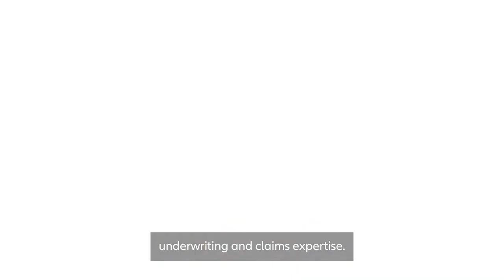Global Industry Solutions for the Construction industry - with Blanca Berruguete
The global construction market is set for a sustained period of strong growth, driven by an expected surge in government spending on infrastructure and the transition to net zero. However, the switch to sustainable energy and the adoption of modern building methods, as well as the associated changes in design, materials and construction processes, will radically transform the risk landscape.

At Allianz Global Corporate & Specialty (AGCS), we are here to support the Construction sector with an industry solution that moves with the market. By balancing our expertise in emerging and unique exposures with traditional risks, we’re able to provide bespoke, flexible policies that meet the needs of the moment.

Learn more about our offerings for the Construction industry from Blanca Berruguete, Global Industry Solutions Director for Construction.